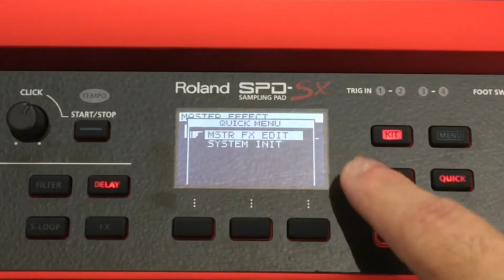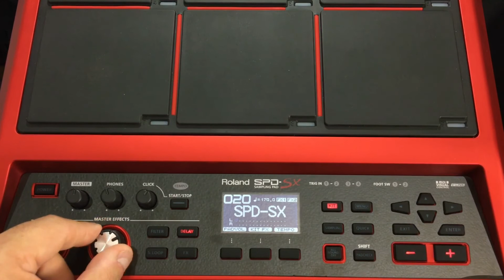Efeitos em tempo real! SPD-SX, por Junior Moraes.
O percussionista Junior Moraes, parceiro artístico Roland, preparou uma série de vídeos apresentando dicas e tirando dúvidas sobre o SPD-SX Sampling Pad Roland.
Envie sua dúvida ou sugestão! Ela pode estar no próximo vídeo!